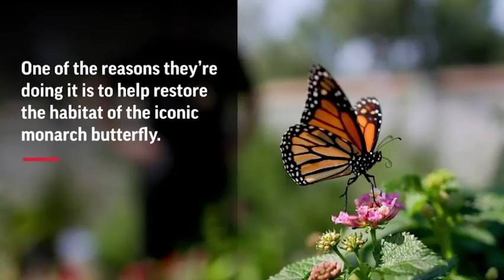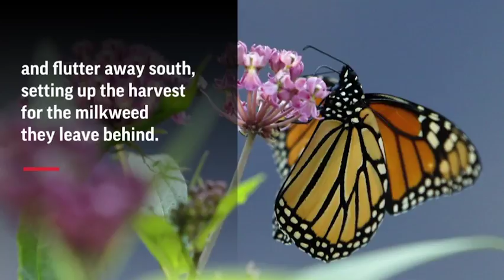A Milkweed Makeover For the Sake of Butterflies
(31 Jul 2018) For generations, North American farmers have despised milkweed and done their best to rid their lands of it. Now some farmers in Quebec and Vermont are planting it. They’re looking to help the sinking population of monarch butterflies and to serve a new market for the milkweed fiber. (July 31)